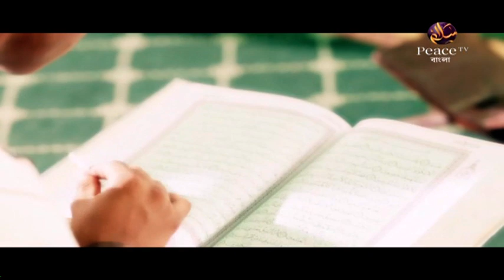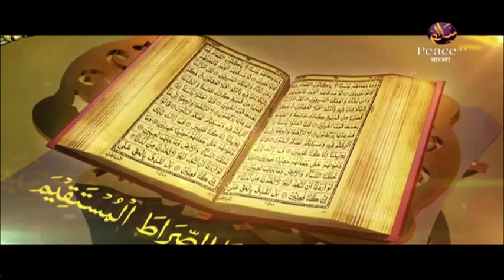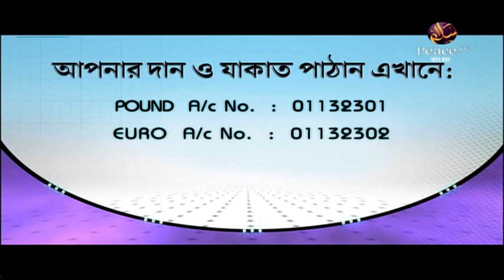৩৫.৬ যেসব ঘরে ফেরেশতা প্রবেশ করে না। সরলপথ। শাইখ আহমাদুল্লাহ। পিস টিভি বাংলা